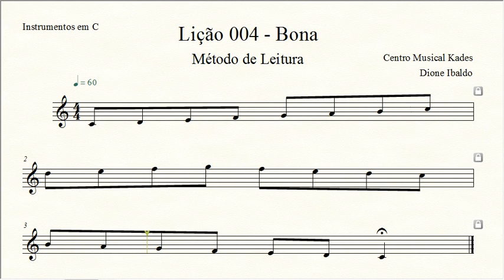Lição 004 P. BONA - Clave de Sol - Instrumentos em Dó